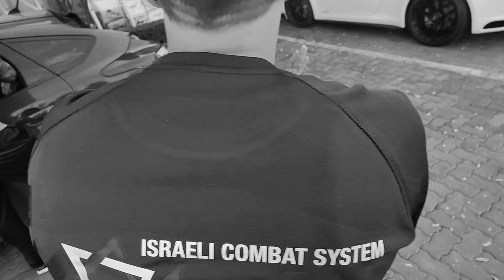realistic self defense system @Kalahsystem GOD BLESS